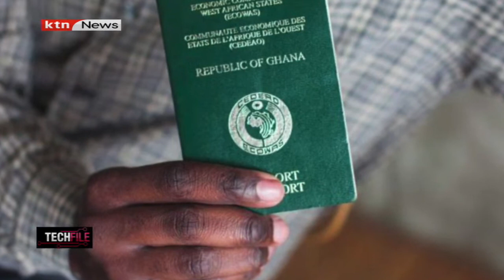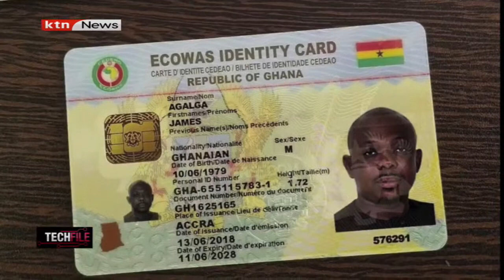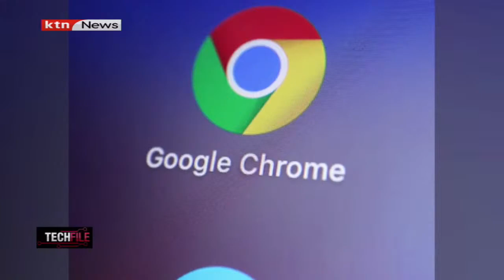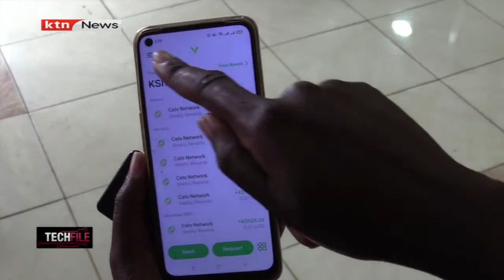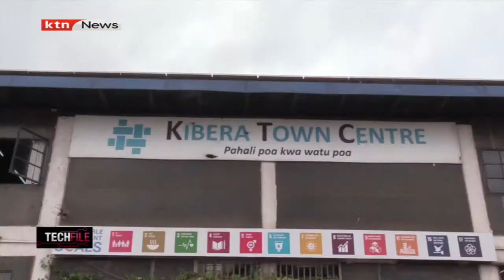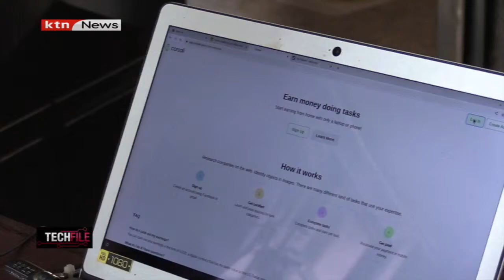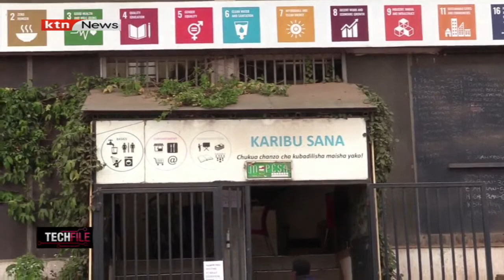Techfile:Youth trained on Artificial Intelligence, digital skills in Kibera & paid in cryptocurrency